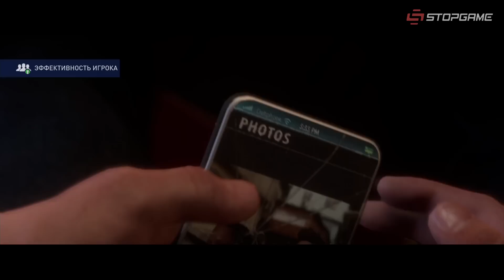FIFA 19 глазами новичка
FIFA 19 под другим углом — глазами человека, прекратившего следить за футболом ещё на рубеже тысячелетий.